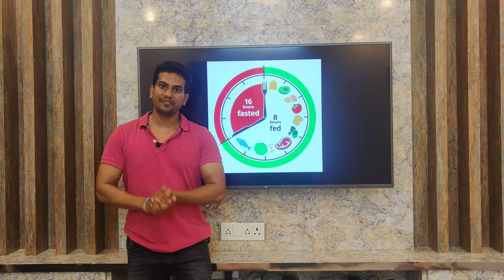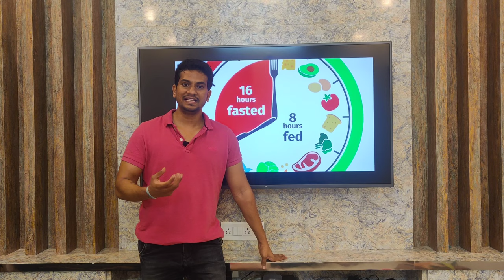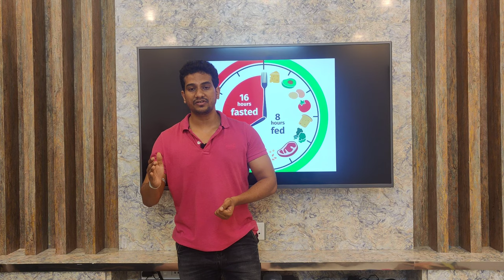Intermittent Fasting: What is it, and how does it work?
HOW MUCH MILK IS SAFE PER DAY

top secrets of detoxification method one

Top Secrets Of Detoxification

Navaratri Fasting -Diet Precautions

UNKNOWN SECRETS OF SITHAPHAL

DIFFERENT TYPES OF WHEY PROTEIN, WHICH IS USEFUL? HOW TO USE IT?

Probiotic & Prebiotic Foods Major Role in  Weight Loss

Best Probiotic Generator Apple Cider Vinegar - How To Use For Weight Loss

Precautions to take while using Milk packets( Pasteurized Milk)

Hidden Secret Behind Soaking and Peeling Off Almonds

FAT VS MUSCLE ||FAT LOSS IN TELUGU

TOP 5 FRUITS FOR FAT LOSS || FAT BURNING FOOD

INSTRUCTIONS FOR WALKERS - EVERY POINT IS IMPORTANT TO KNOW

Weight Loss In Healthyway Tips - Avoid Just 4Types Of FOODS   || In Telugu ||

BEST MULTIVITAMIN TABLET ?  బెస్ట్ మల్టీవిటమిన్  టాబ్లెట్ ?  ఎపుడు  ఎలా వాడాలి ? ఎందుకు వాడాలి?

KNEE JOINT PAIN IN TELUGU || glucosamine || chondroitin || The best supplement for knee joint pain

How protect from cold and dust allegeries - develop immunity strength- use the best chyavanaprasha

Best Home Remedy ayurvedic Medicine for ||Body pains|| Cold || Joint Pains|| Head Ache||Better sleep

EGGS || How many Eggs Are Safe To Eat In a Day || Protien In Eggs

What is Ekadashi? Its types, benefits of Ekadashi fast and foods to be eaten

Is Eating One Meal a Day a Safe and Effective Way to Lose Weight?